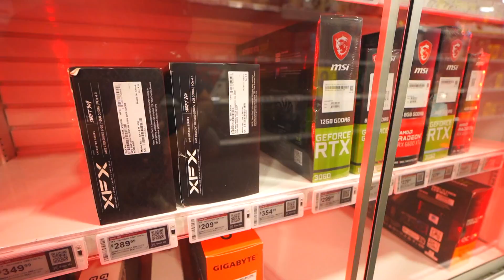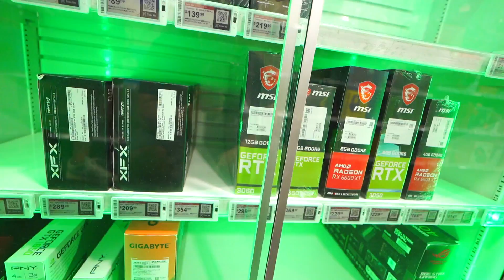SABORES DE DORITOS DA GRINGA ‹ PORTUGA ›